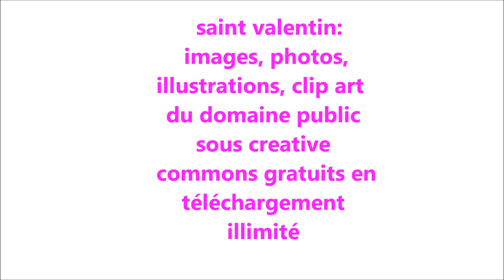fotomelia images photos gratuites libres de droits amour saint valentin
images photos gratuites libres de droits amour saint valentin
besoin d' illustrer votre site, blog, etc, fotomelia vous propose une banque d' images et photos gratuites libre de droit en téléchargement illimité du domaine public et sous créative commons.